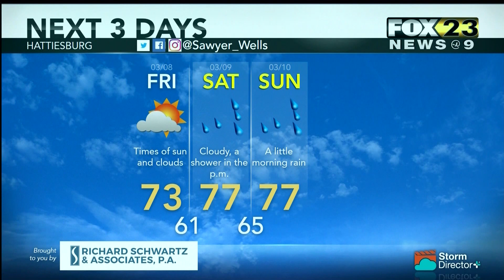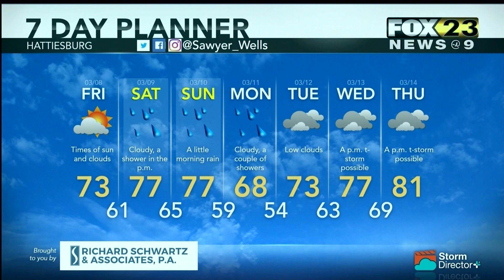Weather March 7, 2019